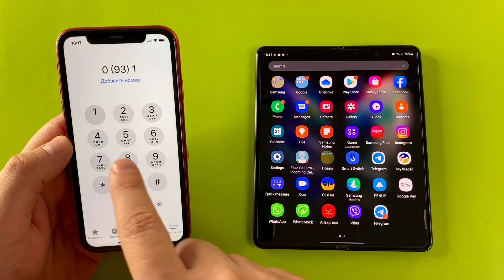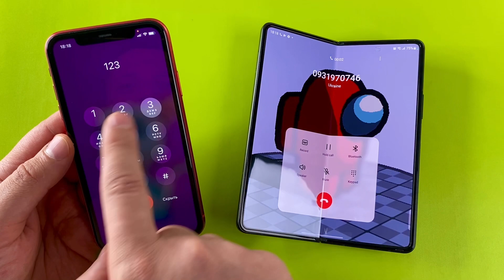iPhone 11 vs Galaxy Z fold 3 incoming call & outgoing call (iOS vs android)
Outgoing calls and incoming calls iPhone 11 red vs Samsung Galaxy Z flip 3 5g (android vs iOS)